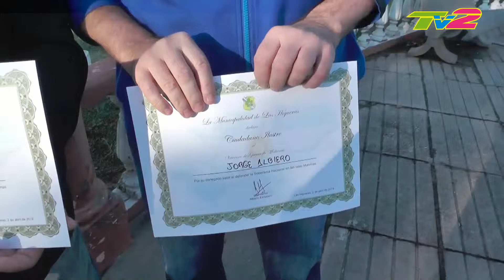Fueron declarados Ciudadanos Ilustres los Veteranos de la guerra de Malvinas ( abril 2019 )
Fueron declarados Ciudadanos Ilustres los Veteranos de la guerra de Malvinas

En un acto realizado esta mañana en la plazoleta municipal, en conmemoración a los Veteranos y caídos en Malvinas, se declaró ciudadanos ilustres de Las Higueras a los veteranos de la guerra de Malvinas de nuestra localidad.

Los veteranos de Malvinas declarados Ciudadanos Ilustres fueron Victor Coniglio, Jorge Albiero, Jose Alberto Brandana, Walter Paulucci, Juan Natali y Ricardo Gonzalez Ábalos. Juan Natali no pudo estar presente por encontrarse en Rio Gallegos en un acto a donde fue invitado, mientras que Paulucci y Ábalos no pudieron estar presentes por distintas cuestiones personales.

Participaron del Acto el Intendente municipal, las autoridades de las fuerzas vivas del Área de Material, del Batallón de arsenal de Holmberg, de la Polica de la Provincia, Concejales y los abanderados del Área de Material, veteranos de guerra de Malvinas, Policia de la Provincia, Bomberos Voluntarios, colegio Cap. Castagnari, colegio Francisco de Arteaga, escuela Jorge Newbery y Jardín maternal Franca Rosa.